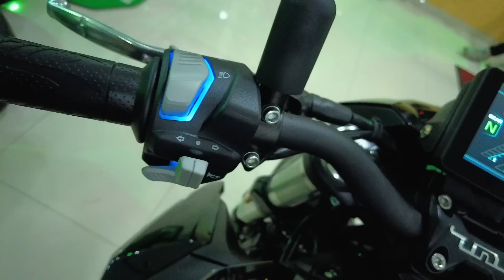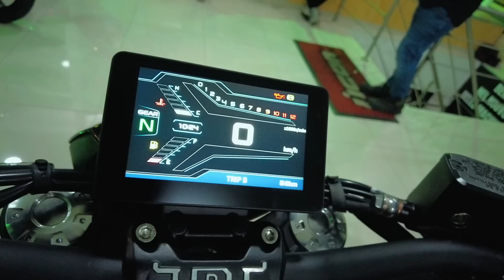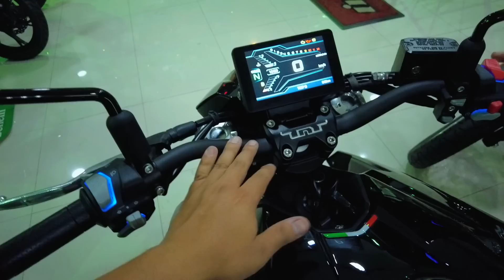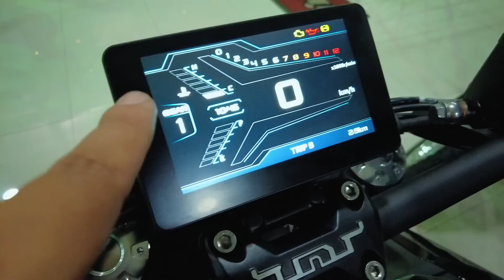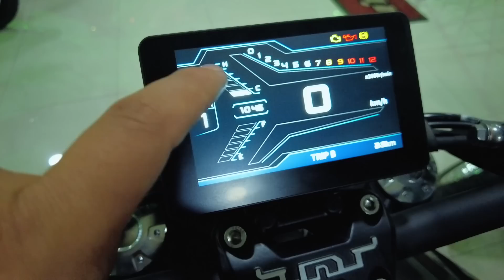Su TR4SER0 el MAYOR Atractivo 🤤